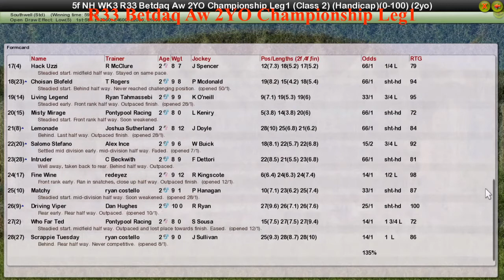FR WK3 R33 Betdaq Aw 2YO Championship Leg1